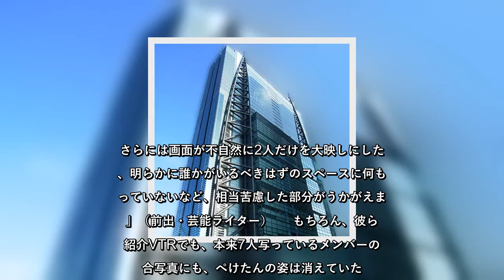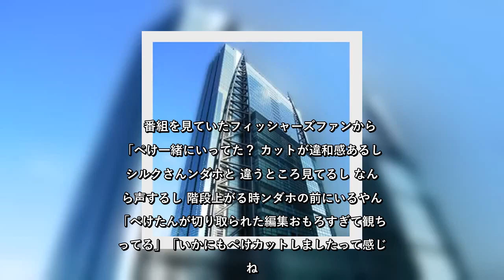アノ人の“消去”作業が大変！？新装「世界一受けたい授業」を襲った「大不運」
✍   　10月10日放送の「世界一受けたい授業」（日本テレビ系）が、この日から番組が新装開店したというのだが、あまり良い評判が見られないという。  「2004年のスタート以来16年を迎えた人気番組ですが。最近では視聴率も10％を切るなどマンネリ化が伝えられていました。そこで今回、新しいセットと番組ロゴ、そして新企画満載という触れ込みで始まったのですが、SNS上では、『以前のような説得力のある感じのナレではなくなったのが観てて気になる』『見ていたらナレーションが変わったり、番組ロゴとセットが何だかダサく見える』といった声が目立つんです。ナレーションに関しては、それまでのナレーター奥田民義は降板したようで、代わりに元プロ野球選手・落合博満氏の長男で声優の落合福嗣、そしてフワちゃんが担当していましたが…」（芸能ライター）  　さらにこの日、リニューアル一発目の「世界一─」を襲ったのが、ある人物のカット作業だったというのだ。  「実はこの日のオンエアでは、所ジョージの仕事場兼遊び場である『世田谷ベース』のロケに、大人気YouTuberユニット・フィッシャーズのシルクロード、ンダホ、そして、ぺけたんも同行していたようなんです。しかし、ぺけたんは10月9日、一部媒体で女性との不適切な関係が報じられたことによる、活動休止が報じられたばかり。そこで番組スタッフも急きょ、ぺけたんの“消去”作業をしたのでしょうが、ロケVTRをよくよく見ていると、ぺけたんと思われる男性の声が時々聞き取れますし、シルクロードとンダホも、誰もいないはずの方向を見て話しています。さらには画面が不自然に2人だけを大映しにしたり、明らかに誰かがいるべきはずのスペースに何も映っていないなど、相当苦慮した部分がうかがえます」（前出・芸能ライター）  　もちろん、彼らの紹介VTRでも、本来7人写っているメンバーの集合写真にも、ぺけたんの姿は消えていた。  　番組を見ていたフィッシャーズファンからは「ぺけ一緒にいってた？ カットが違和感あるし シルクさんンダホと 違うところ見てるし なんなら声するし 階段上がる時ンダホの前にいるやん」「ぺけたんが切り取られた編集おもろすぎて観ちゃってる」「いかにもぺけカットしましたって感じだね。 タイミング悪いなー笑」という声が寄せられていた。よりによって、大事なリニューアル初日を襲った不 ...